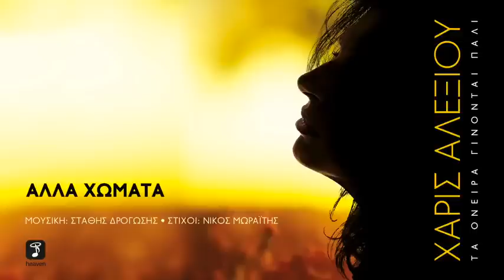Χάρις Αλεξίου - Άλλα Χώματα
Μουσική: Στάθης Δρογώσης, Στίχοι: Νίκος Μωραΐτης

Όπως πάω και σκάβω μέσα μου
τα πρώτα εδάφη είναι χαρούμενα
τα πρώτα εδάφη είναι από σένα
καλά στρωμένα και φροντισμένα

Μα όσο πάω προς άλλα χώματα
εκεί βρίσκω του χρόνου τα παιδιά
εκεί κρύβεται, τόσο κοντά μου
τόσο αχόρταστη η μοναξιά μου

Δεν αντέχει το δέρμα εκεί κάτω
αν αγγίξεις νιώθεις τα καρφιά
όταν πιάνει η ανάμνηση πάτο
όταν φτάνει πηγάδια η καρδιά

βρίσκω όλη μου την οικογένεια
κάτι θραύσματα φίλων που έσπασαν
κάτι αγάπες που τάχα ξεπέρασα

Ποια σεντόνια εκεί κατασκότεινα
ποιοι εαυτοί που ζητάνε ταυτότητα
τόνους χώμα έχω ρίξει από πάνω
μα αυτοί είναι εκεί και τους πιάνω...